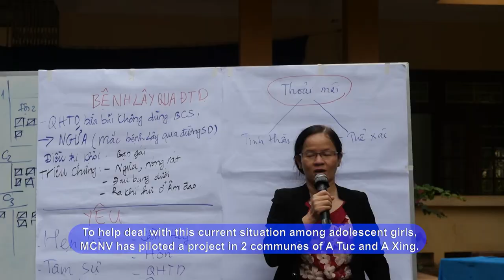PHIM Giao duc suc khoe sinh san vi thanh nien 1